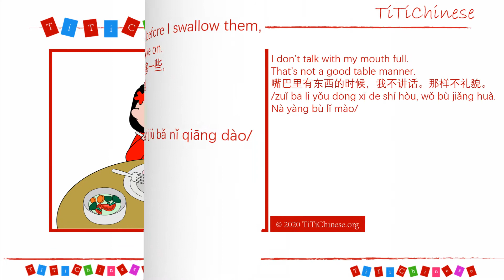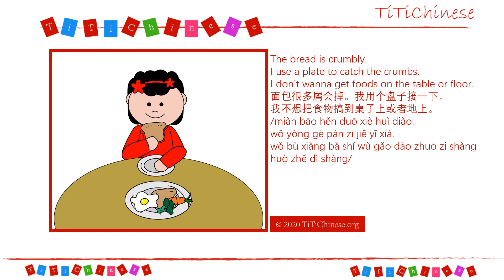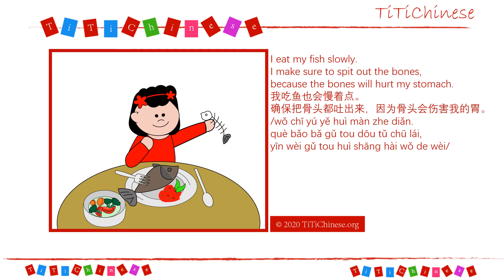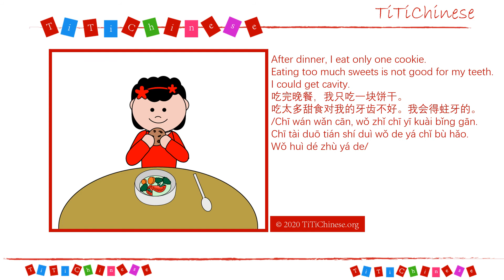Level 3 - 310 The Dinnertime Rules - Learn Mandarin for Kids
Full Chinese Courses Step by Step for Babies/Kids, Mandarin for Kids, Learn Mandarin for Kids